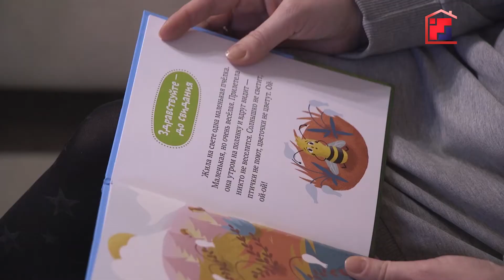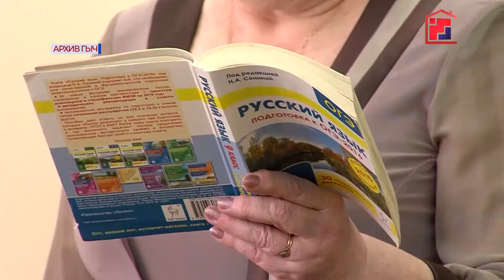Дайджест новостей «Марий Эл ТВ» от 02 июня 2020г.